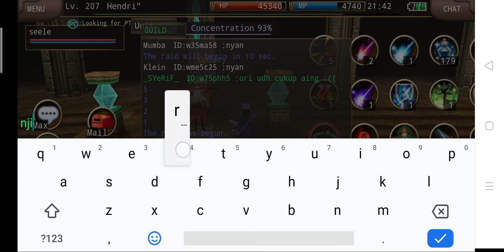Iruna Online : Guild Raid White_Knight Capital City Saterica Lv.160 (20 Feb 2021)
terima kasih yang sudah join raid hari ini :)